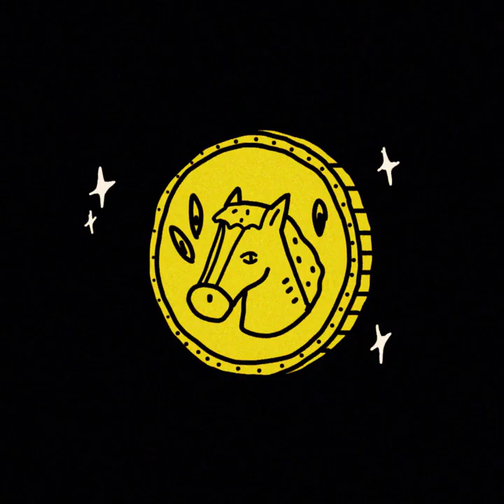한해 (HANHAE) 'Clip Clop (Feat. Dope'Doug)' M/V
한해 (HANHAE) 'ClipClop (Feat. DopeDoug)' M/V

'Clip Clop' Available Everywhere Now!

작사 : 한해, Dope'Doug
작곡 : APRO
편곡 : APRO
[LYRICS]

스물하고도 또 아홉이 돼
아홉 자리 연봉, Paid my tax
돈 자랑이냐고 묻는다면
미안 넌 아직 나를 잘 모르는 거 같아

방학 시즌 피해 Berlin 행
혼자 파리에서 산책해
때론 당일 제주도로 직행
단지 나의 행복과 영감을 위해

새 노래를 틀어 폴로 매장에서
고척, 잠실 하나 안 부러워 That’s all
짝사랑 이루어져 가는 기분 때론 궁금해지기도
랄프는 알까 내 존재에 대해서

내가 가고 싶은 대로 따라가려고 해
누구 따라가다간 딱 2년 뒤에 바로 후회
다그닥 다그닥 굽소리 들려? That’s what I do
내 인생은 너무나 잘 가고 있다고

우아하게 걸어갈래
한 발짝 다음 단계
내 나이테 안에
대단하지 않은 것들로만 꽉 채워갈래

누가 더 벌었냐고 (So what)
누군 덜 벌었다고 (So what)
나는 내 삶을 살아갈 거고
나의 이십 대의 마지막은 아름답네

I got my vision and goal, Yeah
난 원해 눈 안 먼 돈 Yeah
난 보여 네 질투도  Yeah

구독했던 매거진에 내가 Photo shoot
물론 유가로 절대 안 해 공짜로
잘난 척이냐고 묻는다면
No comment 가야 돼 배정남 형과의 술자리를

밤에 혼자 좋은 안주와 Netflix
좋은 위스키 I'm feelin like Gatsby
게으름 게으름 부릴 거야 됐어 네 충고는
이대로 죽어도 좋으니 You won’t get it

홍대 이태원 안가 방배동으로 와
술은 내가 살게 카드 집어넣어놔
시계 차 자랑 귀에 안 들어와
사라지는 것에 목매달아 얻을게 없어 난

내가 하고 싶은 대로 살아가려고 해
나와 남의 인생을 제발 비교 말라고

한 발짝 다음 단계
내 나이테 안에

누군 얼마 벌었냐고 (So what)
걔는 억을 벌었다고 (So what)
나의 이십 대의 마지막은

어제를 몰라 난 항상 새로워
백마 달려가 백마 달려가
Get my money now
Boy you talk a lot